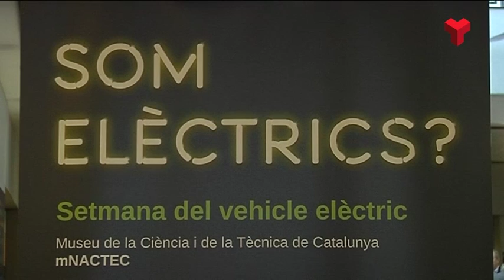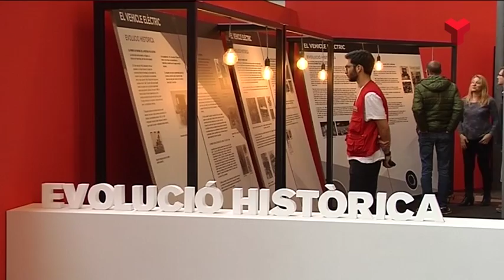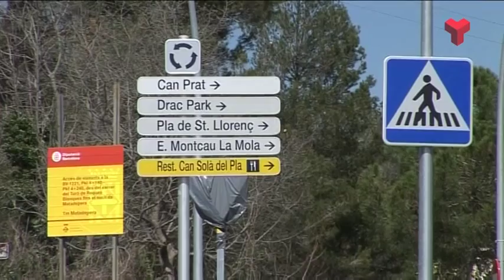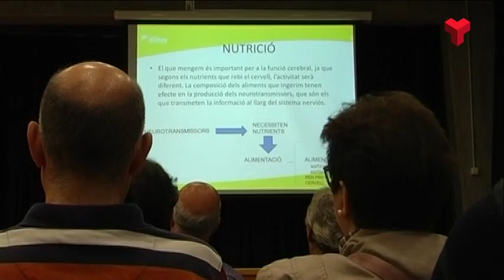Informatiu Vespre dimarts 12-04-2016 de Canal Terrassa